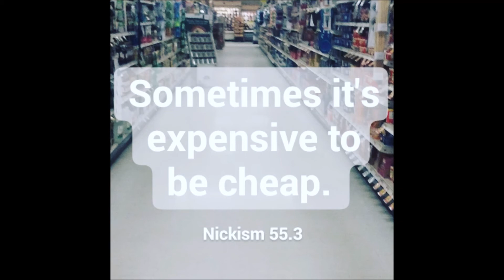What Mark Cuban Taught Me About Becoming Rich : An Entrepreneur's Journey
I make these videos to remind myself of things I've learned along the way.  One of the best pieces of advice I ever got came from Mark Cuban.  If you spend your money better then the next guy, you become richer.  I buy my soaps, toothpaste, toilet paper and more in bulk when its on sale.  Leveraging my cash is the fastest way I've learned to improve my life.   Cash is king!  And the person who has it has the power to get a lot of value for the buck.  Audit your spending habits and see where you can get more for the same dollar.  It's helped me out a bunch!

"I'm just this guy who thinks anything is possible." -Nicky Nice aka Nicholas Coriano

Buy My Book: Rules for Entrepreneurship: “Notes for living life on your terms and taking on the bull.” on Amazon

Services available via NicholasCoriano.com include Business Plans, Pitch Decks, Financial Projections, Company Formations (INC., LLCs, Non Profits) and Investor Relations (among other business consulting services).

"Don't be scared to talk 13 figure deals" -Nicky Nice

See me and my partners at Cervitude.com for ecommerce, social media, investor relations & general business consulting services.

See PushYourRank.com for more depth on my videos where I describe in more detail the topics covered here on YouTube

See MicroCapCompany.com where I blog about startups, business advice, micro cap & penny stocks and feature billionaire mentor videos.